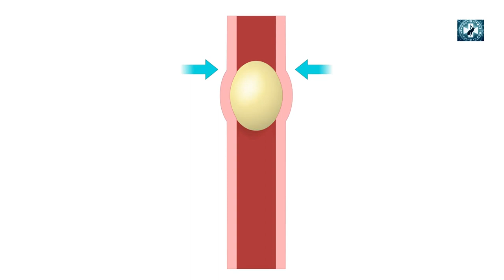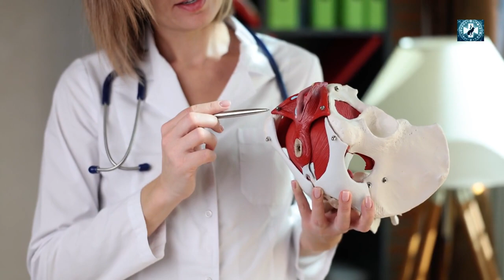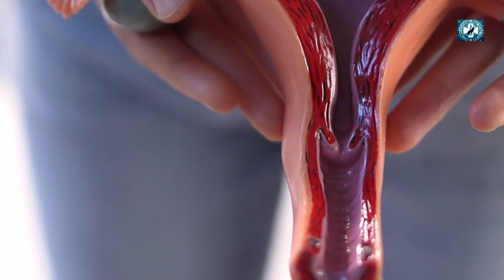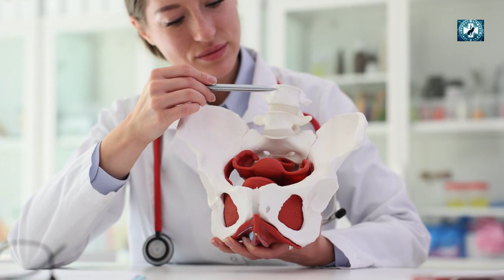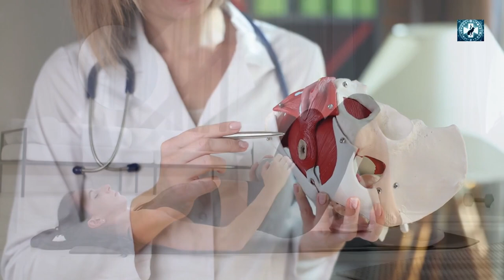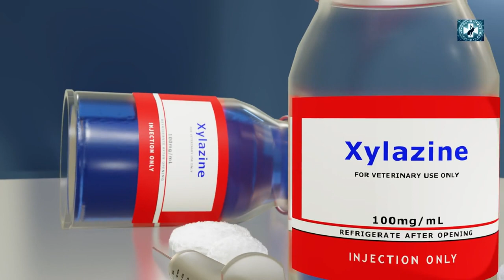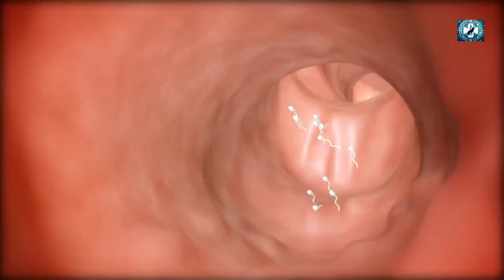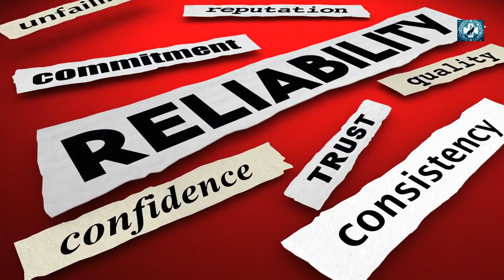The Untold Truth About Vaginismus and Pregnancy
🔍 Struggling with pain during intercourse? You're not alone. Discover the answers to "Why does sex hurt?" in our latest video, where we delve into the world of vaginismus. 🌟

What You Will Learn:
- What is Vaginismus? Unpack the mystery behind this condition.
- Causes of Vaginismus & Dyspareunia: Explore the factors leading to discomfort and pain.
- How Common is Vaginismus? Understanding its prevalence.
- Vaginismus & Pregnancy: Insights on how it affects childbirth.
- Pelvic Floor Dysfunction: The link to painful experiences.
- Physical Therapy for Vaginismus: How targeted exercises can offer relief.
- Vaginismus Treatment: Navigating through the options for a pain-free life.

💡 Whether you're dealing with vulvar vestibulitis, pelvic floor dysfunction, or wondering about treatment for vaginismus, our expert insights offer hope and guidance.

TIMESTAMP
00:00 Introduction
00:53 What is Vaginismus
02:03 Causes of Vaginismus
03:54 Can vaginismus affect pregnancy?
06:26 Vaginismus Diagnosis
08:25 Can Vaginismus be cured?
12:18 Vaginismus exercises